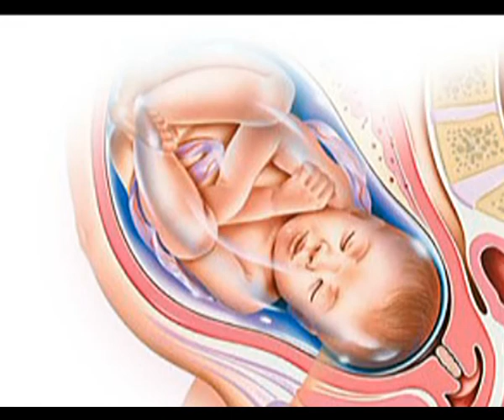Chiara Corbella 2p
Testimonianza della giovane mamma Chiara Corbella e del marito Enrico Petrillo.
Mix di materiale reperito sul web + aggiunte nostre
Seconda parte